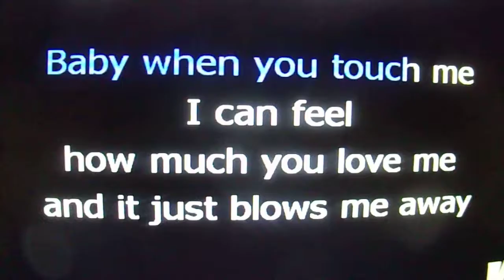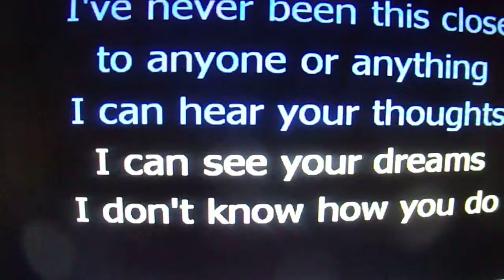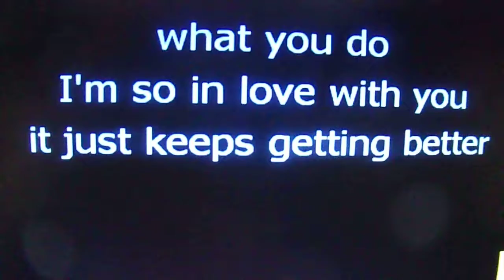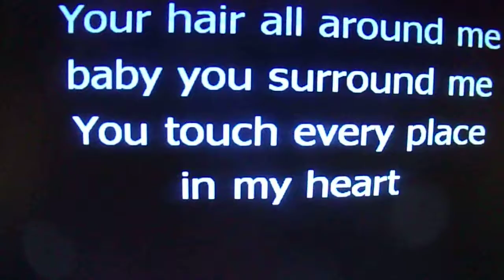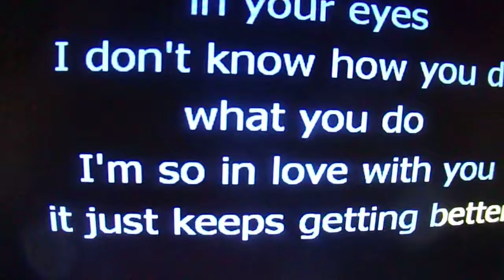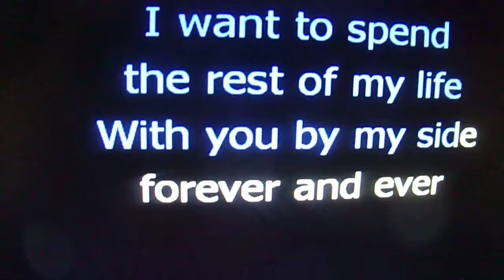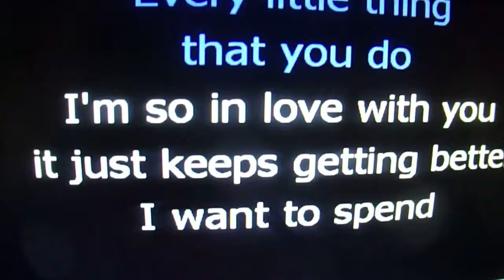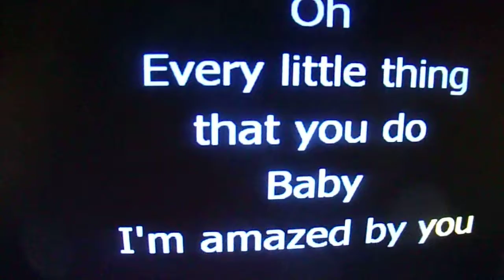134 2958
Song~(AMAZED)~Sung By-Dawn McNabb(DAWNxo)